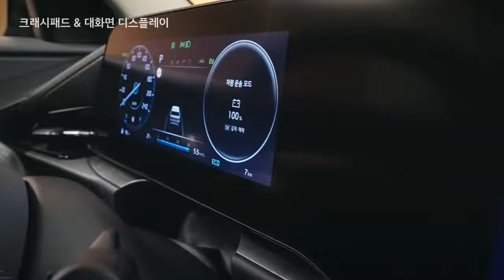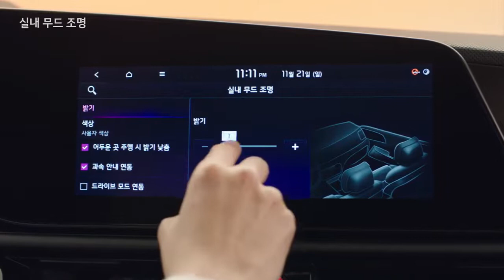니로 내부 살펴보기(광고 2분 28초)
올 뉴 니로 내부 살펴보기